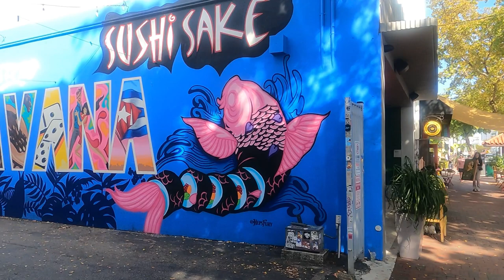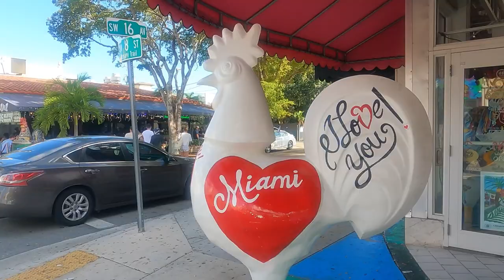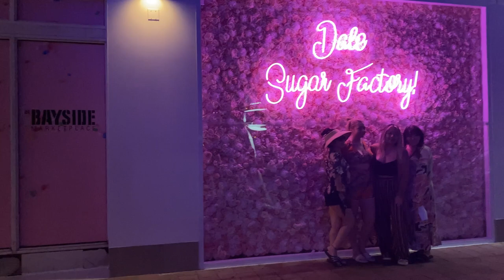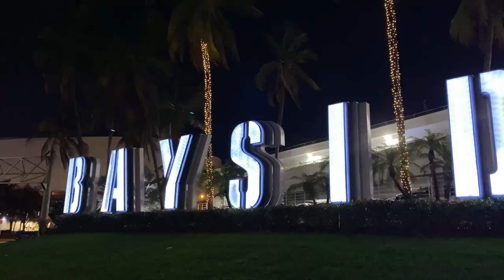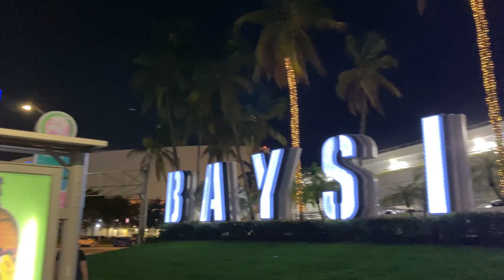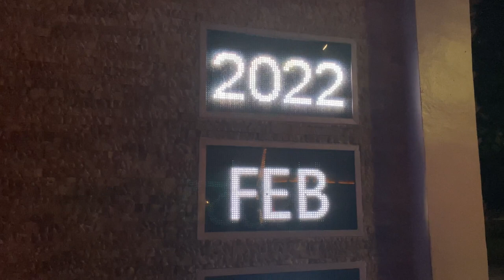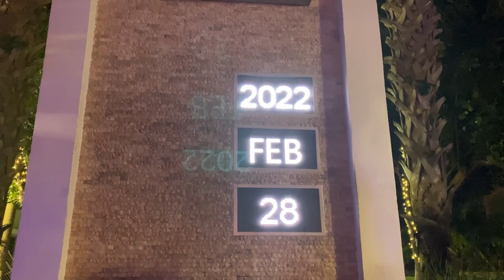Skyviews Miami | Observation Wheel | Bayside Marketplace | Cuban Dance | Travel Vlog | Kannada Vlogs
Hey Everyone,

In today's vlog,  let's explore Miami's Bayside Marketplace shopping center. Bayside Marketplace is an open-air two-story shopping center with more than 150+ shops. Perfect place to spend an evening enjoying live music and dance by the local musicians. With lots of restaurants, cafes, drinking options too. Along with the newest attraction - Skyviews Miami Observation Wheel.

I hope you guys enjoy this vlog as much as I did while vlogging it.

Miami Beach ಬಿಳಿ ಮರಳಿನ ಬೀಚ್ | 3 Star Hotel Tour South Beach Miami | Miami Nightlife | Kannada Vlogs

Our First Holi Celebration in USA | Dance, Colors, Food and Fun | Holi Skincare Tips | Kannada Vlogs

Simple Rose Petals DIY | ಒಣಗಿದ ಗುಲಾಬಿ ಎಸೆಯಬೇಡಿ | How to make Rose Sugar Body Scrub | Kannada Vlogs

IKEA Tour | ಮನೆಗೆ ಬೇಕಾಗುವಾ ಎಲ್ಲಾ ವಸ್ತುಗಳು ಒಂದೇ ಸ್ಥಳದಲ್ಲಿ | What's new at IKEA 2022 | Shop With Me

Lots & lots of Love,
Vinaya Mesta.